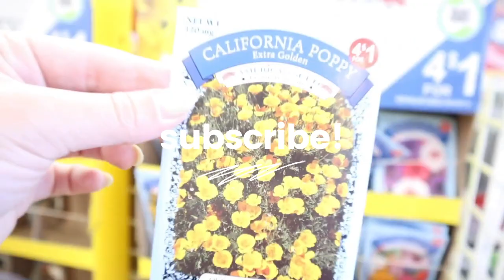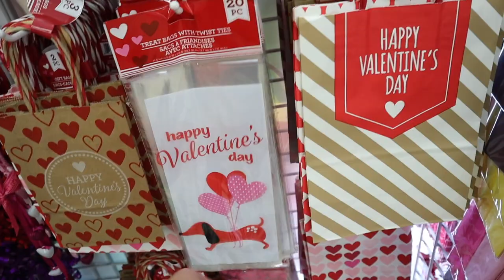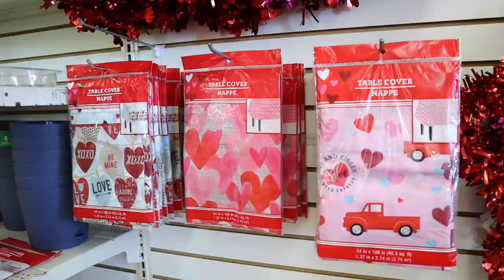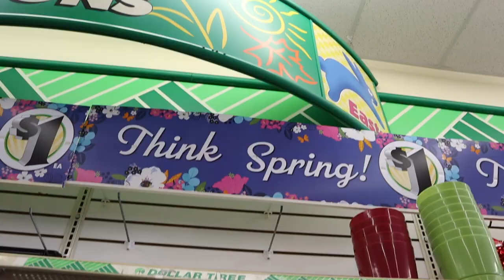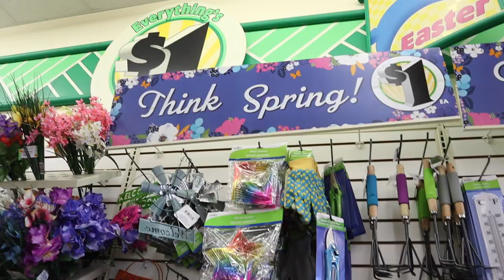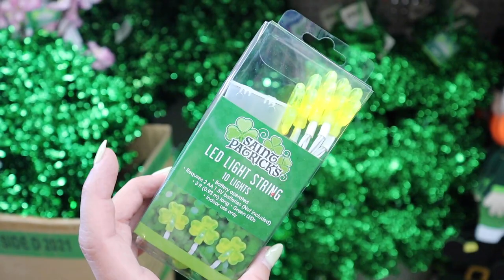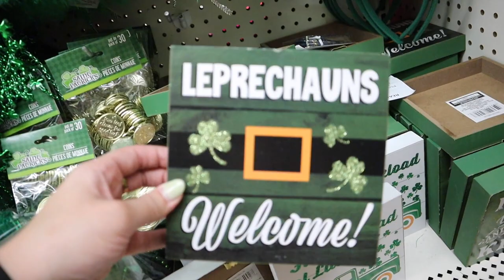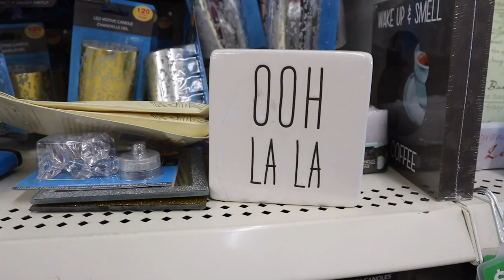*NEW* DOLLAR TREE FINDS 2021 || DOLLAR TREE SHOP WITH ME + DOLLAR TREE HAUL || Easter + Spring Decor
WELCOME BACK EVERYONE! DOLLAR TREE

Todays video is a NEW DOLLAR TREE FINDS 2021, DOLLAR TREE SHOP WITH ME + A DOLLAR TREE HAUL!! NEW 2021 DOLLAR TREE FINDS, DOLLAR TREE HAUL 2021, DOLLAR TREE SHOP WITH ME 2021! Whats new at the dollar tree!! Similar to a HOMEGOODS shop with me for 2021 and a HOMEGOODS HAUL! DOLLAR TREE has THE BEST BUDGET FRIENDLY DECOR! I show you DOLLAR TREE SPRING DECOR, DOLLAR TREE spring home decor 2021, spring decoration ideas! I show you DOLLAR TREE EASTER DECOR, DOLLAR TREE EASTER home decor 2021, easter decorating ideas! DOLLAR TREE VALENTINES DAY DECOR, DOLLAR TREE valentines home decor 2021, valentines day decoration ideas! In the video I show you the DOLLAR TREE APARTMENT DECOR IDEAS and DOLLAR TREE ORGANIZATION IDEAS! Shopping for our NEW apartment!! I went to DOLLAR TREE to show a DOLLAR TREE WALKTHROUGH 2021 and FULL DOLLAR TREE DECOR TOUR 2021! In this video i'm showing you ALL of the 2021 MUST HAVES for decor at DOLLAR TREE 2021! SHOP WITH ME AT DOLLAR TREE for farmhouse decor, modern decor, traditional decor, glam decor, luxury decor, winter decor and ALL decor staples YOU NEED and so much more! DOLLAR TREE has amazing DECOR ON A BUDGET and great DECORATION INSPIRATION! 2021TARGET DOLLAR SPOT SHOP WITH ME VIDEOS TO COME!!!

xoxoxo katie

FOLLOW ME //
KATIES INSTAGRAM- @KatieVining
KATIES TIKTOK-@KTVining

SHOP EQUIPMENT //
GOPRO ACCESSORIES